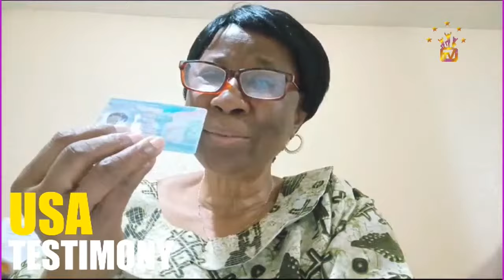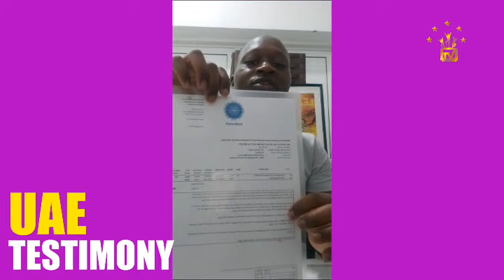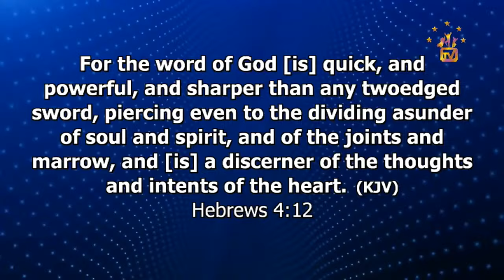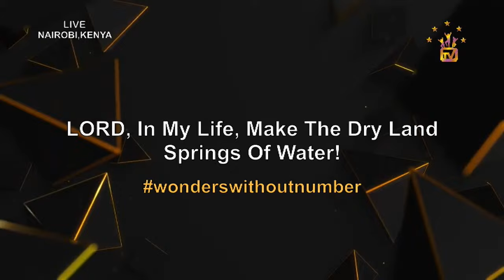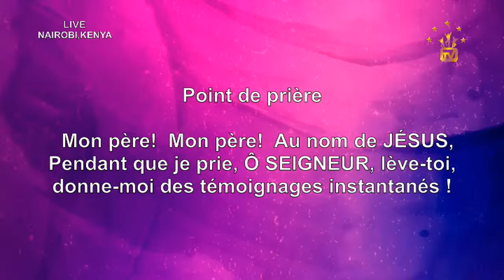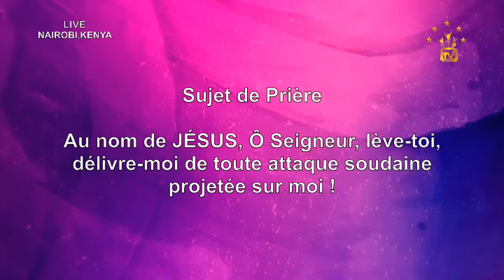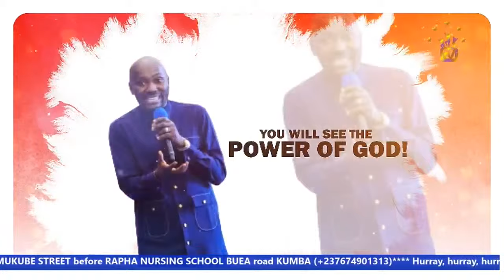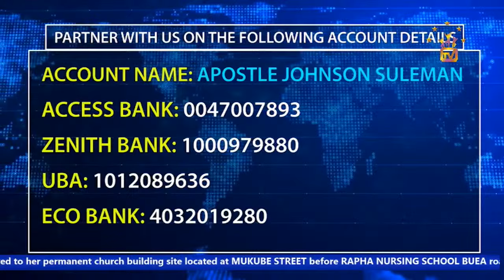Apostle Suleman LIVE:🔥EBENEZER OUR HELPER || WWN Day8 - April Edition || 10th April , 2024